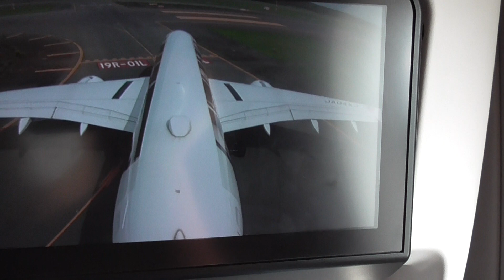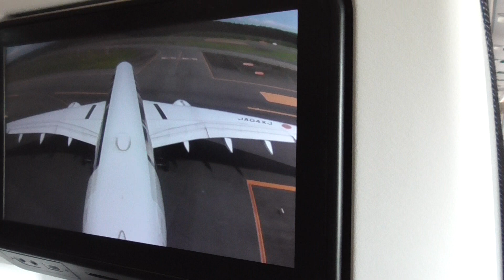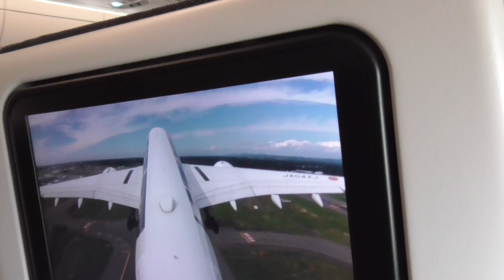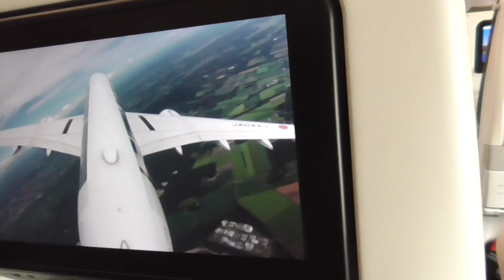【日本航空A350】ARASHI THANKS JETで快適フライト‹その④› CTSテイクオフ（RWY01L ）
JALのA350の４番機（JA04XJ）は、嵐のメンバーがプリントされた特別塗装機です。
歴代のARASHIジェットの最新機となり、もうすぐ解散する予定の、嵐のメンバーを冠したジェット機としては、最後の晴れ姿と言える機になります。

夏の北海道１周旅行の行きも帰りも、JALの最新鋭機A350に乗ろうと決めていましたので、フライとスケジュールをうまく調整して、押さえることができました。

前回、行きのA350搭乗記を公開しましたが、皆様から多くの反響を頂きました。
今回は、その帰路編になります。

穏やかに晴れ渡った搭乗当日、羽田までの快適フライトを、本シリーズでお送りします。

その④として、新千歳空港離陸シーンと、空からのCTSランウェイの様子などをお送りします。当機シートモニターを２台分使って、３方向からの離陸の様子を見比べるのは、なかなか楽しかったです。

A350のシートモニターは、新型で大きな画面で見やすく、いろいろな機能が豊富に備わっています。今後またいろいろな角度から紹介動画を撮影し、順次公開していこうと思いますので、リクエストなどありましたらコメント頂ければと思います。